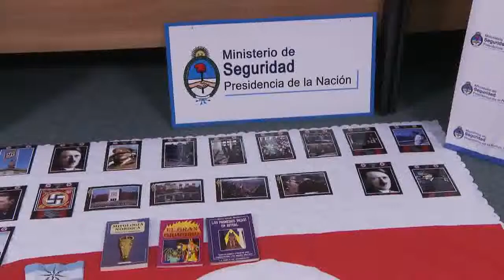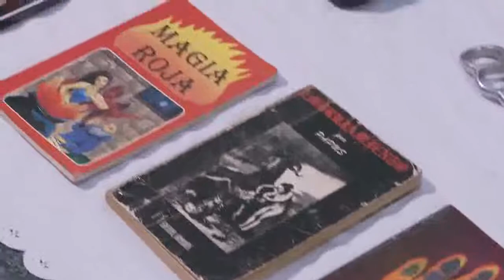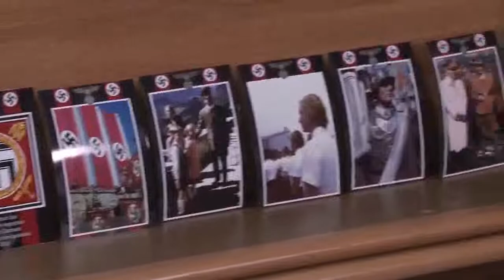Banda neonazi desarticulada por la Policia Federal Argentina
La investigación se inició a partir de una denuncia radicada el 4 de octubre de 2010, a instancias de la Delegación de Asociaciones Israelitas de Argentina (DAIA), en la cual un hombre declaró que su hijo menor de edad estaba siendo captado a través de sitios de Internet para ser reclutado por una Organización Neonazi denominada "ALBA THULE".
En cumplimiento de las medidas requeridas por el magistrado interventor, personal de Policía Federal comprobó la existencia de esta organización que se dedica a la difusión de teorías de superioridad de la raza, ideología neonazi, y al reclutamiento y adoctrinamiento de jóvenes, tanto mayores como menores de edad. Este grupo funciona a nivel nacional e internacional, tanto en el ámbito de la Ciudad de Buenos Aires como en el interior del país.
Los tres allanamientos ordenados por la Justicia tuvieron lugar en la ciudad de Córdoba, Ituzaingó --provincia de Buenos Aires- y el barrio porteño de Villa Lugano. Allí se secuestró material que infringe los preceptos de la Ley 23.592 de penalización de actos discriminatorios.
Los dos implicados, el cabecilla y uno de los miembros de la banda, fueron detenidos en Córdoba y en Villa Lugano.
En poder de ellos se secuestraron libros, material de propaganda de tinte discriminatorio, simbología de tipo nazi, banderas con cruces esvásticas, computadoras personales, elementos punzocortantes y contundentes, lo que denotaría la peligrosidad de la citada organización.
La causa tramita ante el Juzgado Federal en lo Criminal y correccional Nº 3, a cargo del Dr. Juan Pablo SALAS, Secretaría Nº 10, a cargo del Dr. Roberto AMABILE.